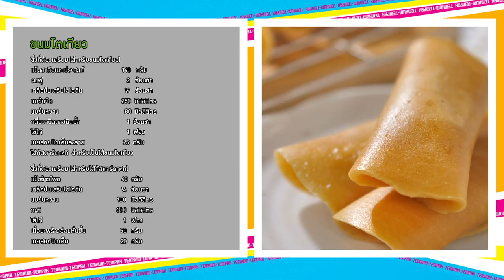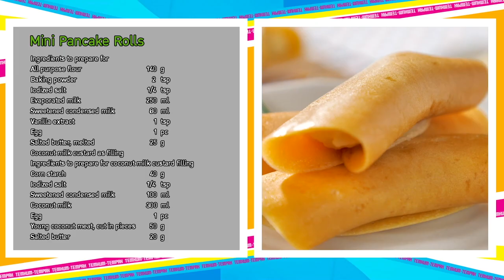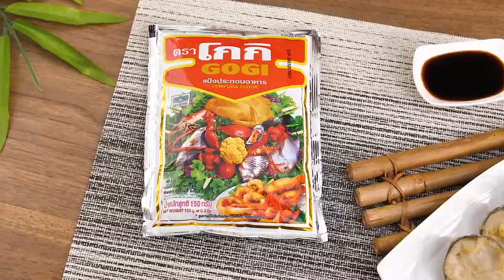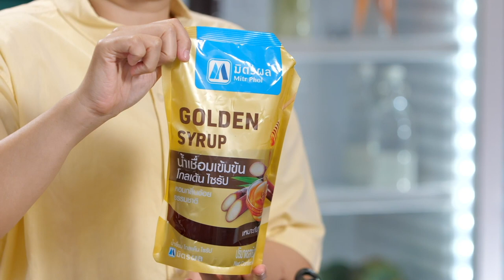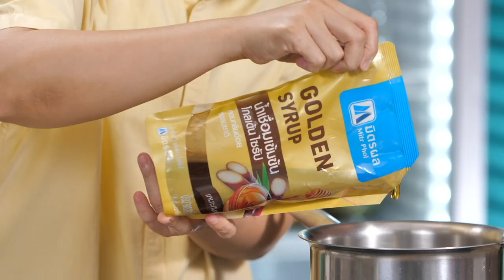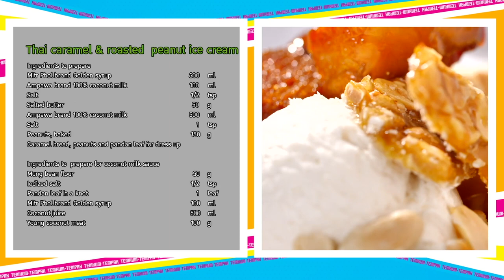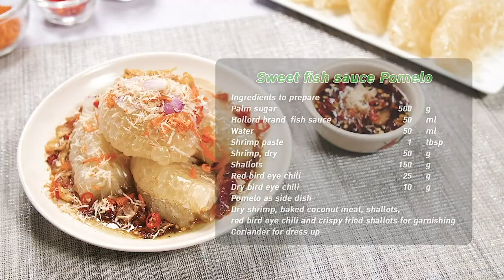รายการ "เต็มปากเต็มคำ" โจทย์(กะทิ) เมนูขนมโตเกียวและคาราเมลไทยกับไอศกรีมถั่วลิสงคั่ว EP.222 [Full]